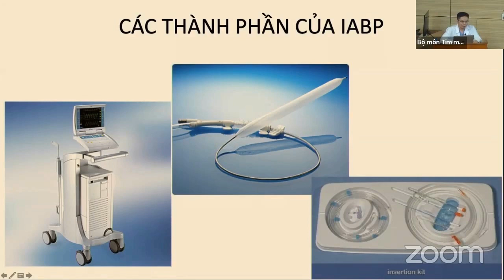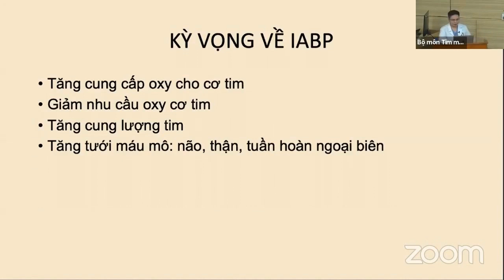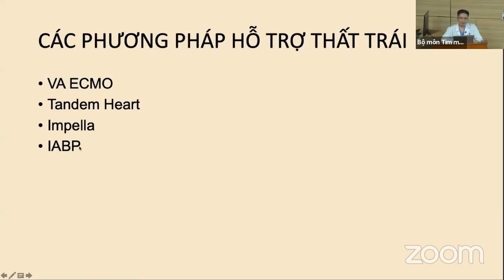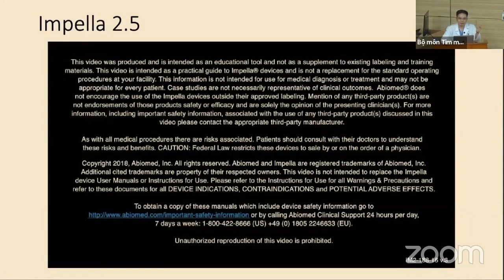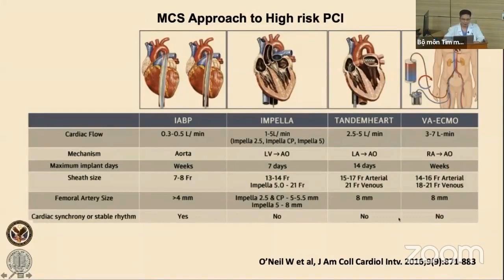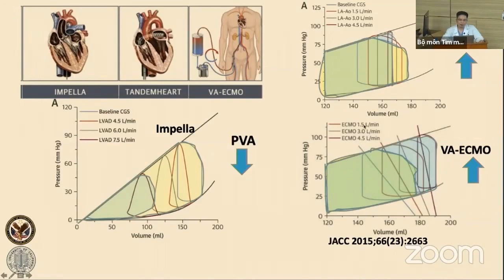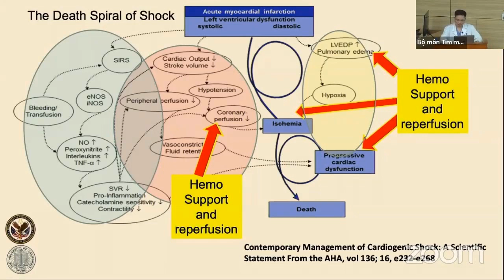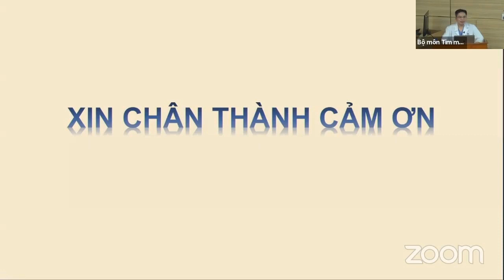Tim mạch can thiệp (buổi 8): Bóng bơm trong ĐMC (IABP) + PP hỗ trợ thất trái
Thuốc/Thiết bị hỗ trợ bệnh nhân can thiệp ĐMV nguy cơ cao:
+ Bóng bơm trong động mạch chủ - IABP
+ Các phương pháp hỗ trợ thất trái tiếp cận qua đường mạch máu
BS. Nguyễn Hữu Tuấn, Viện tim mạch quốc gia Việt Nam